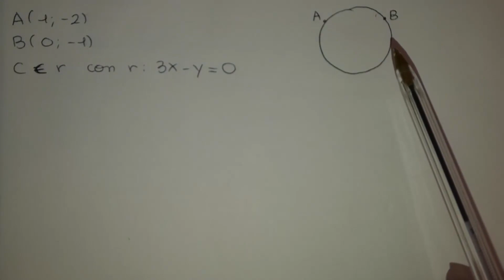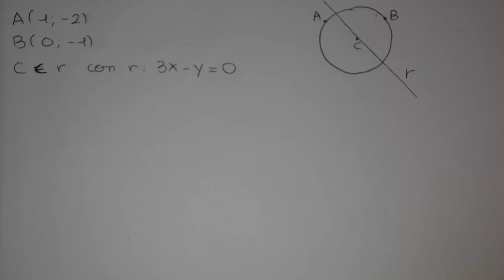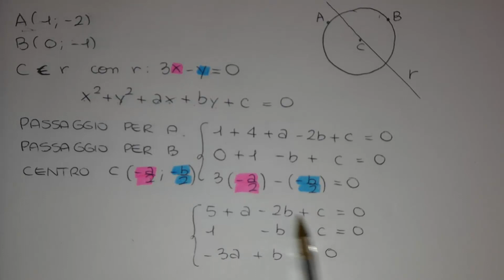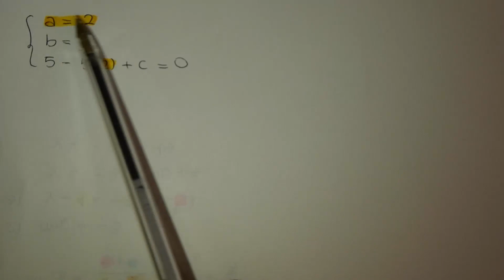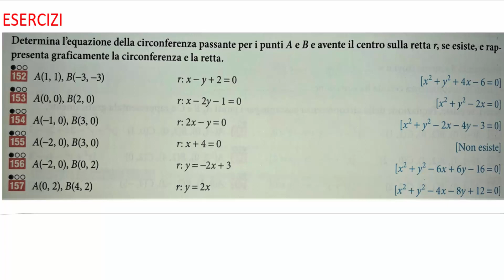EQUAZIONE DELLA CIRCONFERENZA PER DUE PUNTI E CENTRO SU UNA RETTA